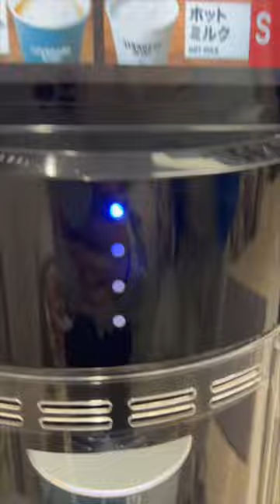Breakfast at FAMILY MART